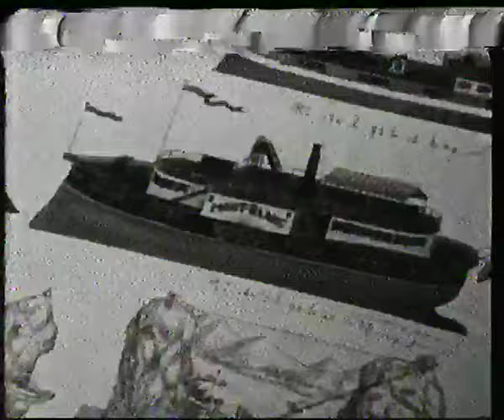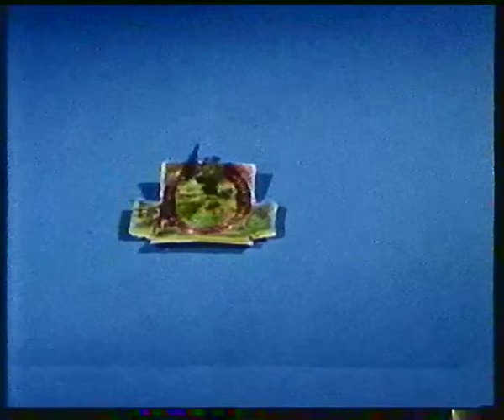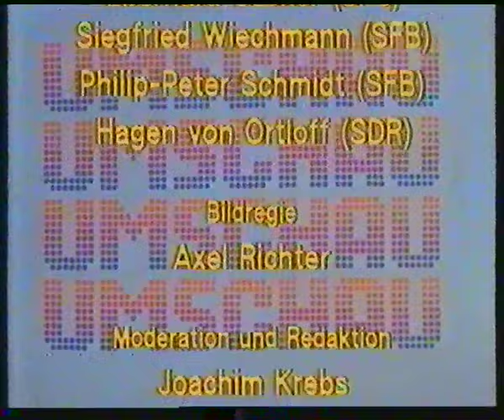ARD 30.10.1984 Umschau Märklin + Eisenbahnen